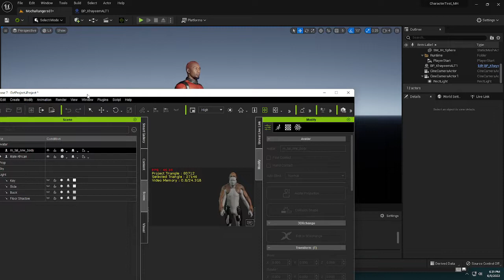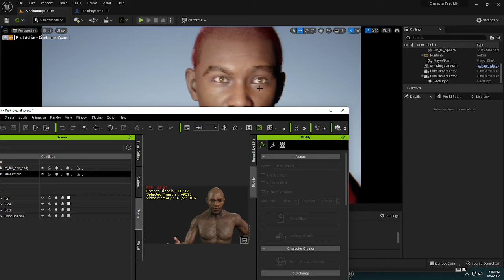UE5 Testing: iClone7 Live Link (Face & Body) - RTX 3090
Testing out a face and body workflow between iClone 7 and Unreal Engine 5, using Live Link.
So far, the test results are looking good.